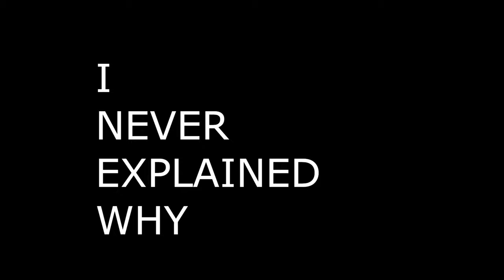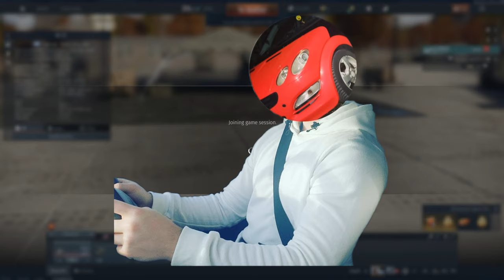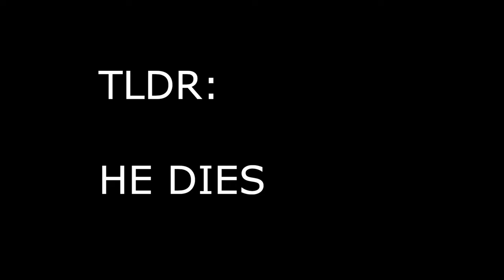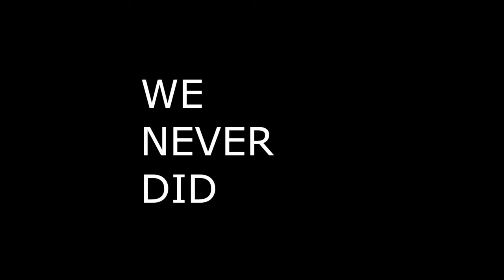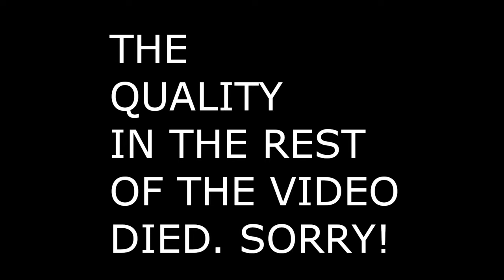How is it to play with the Sl*ve of the snail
Just some fun moments with the gaijin's second basement guy...

outro : From Russia With Love - Melómanos